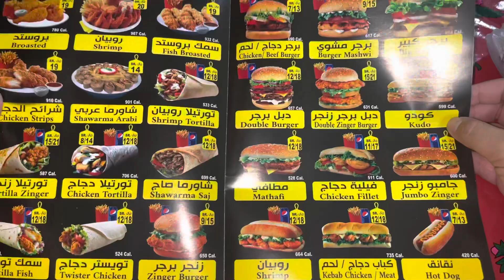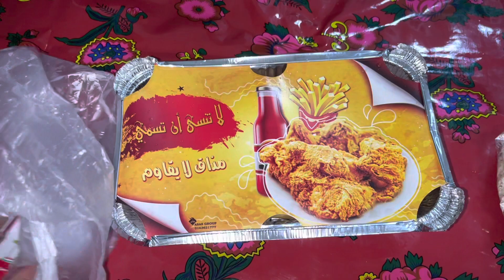Tasali Fish Broast Saudi Arabia